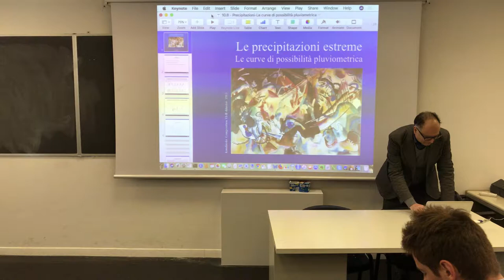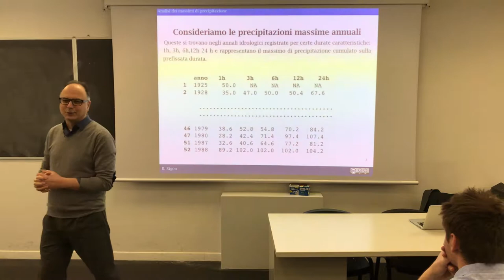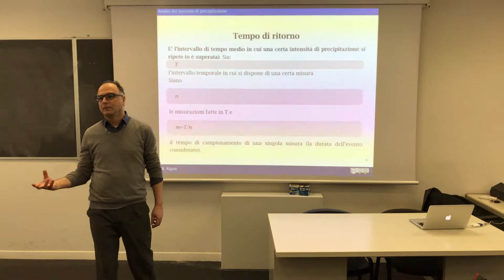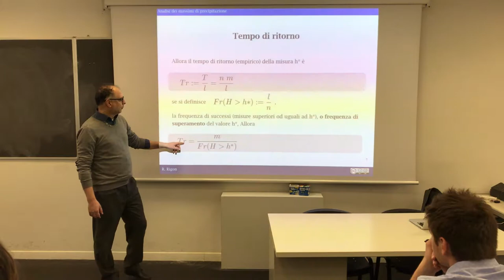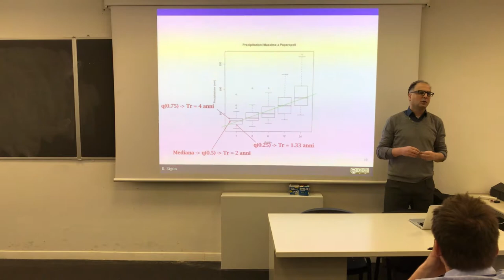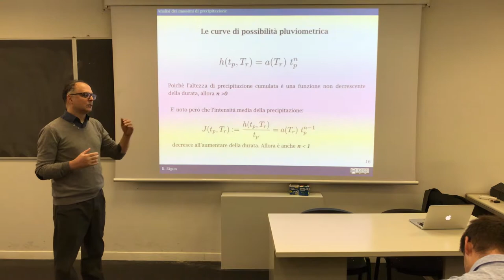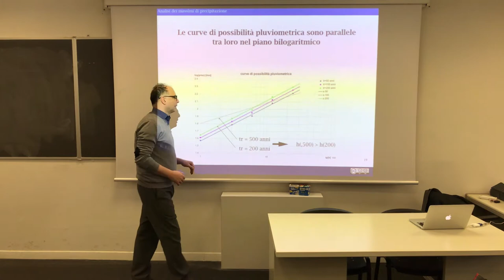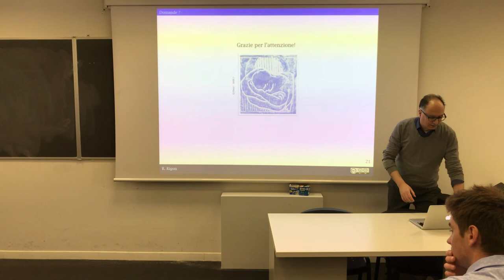Intensity-Duration-Frequency curves/ Return Period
This class describes (in Italian) what IDF curves are and how to estimate them.